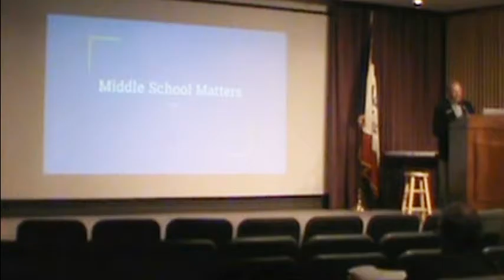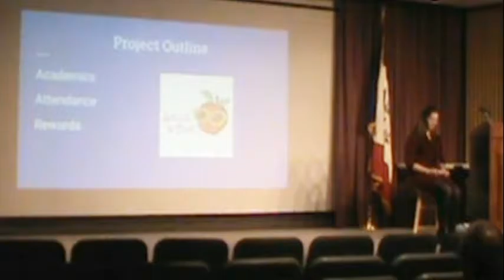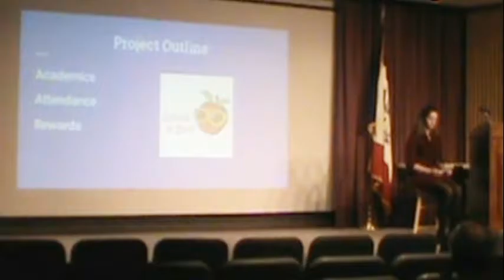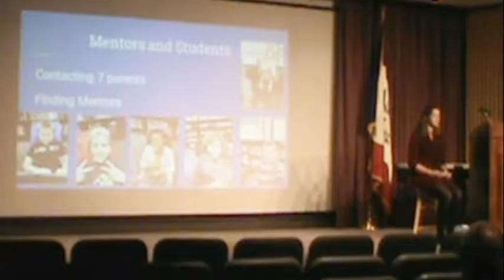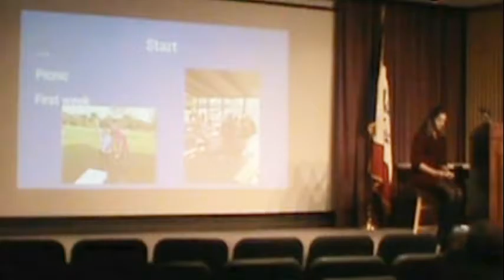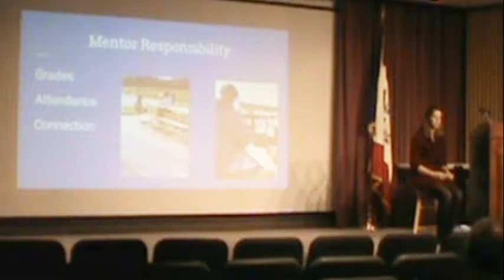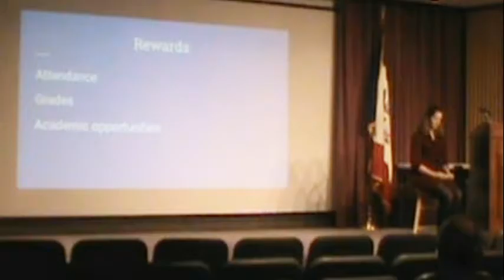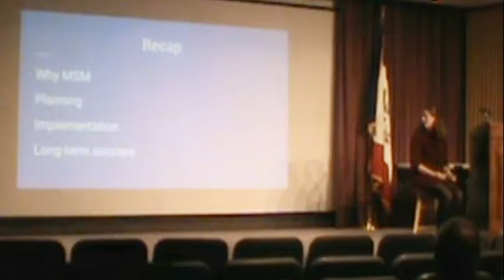2016 USA Erin Oppel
Erin's project, 'Middle School Matters,' is an academic-based mentoring program for at-risk 6th grade students in Muscatine. Runs 19:44